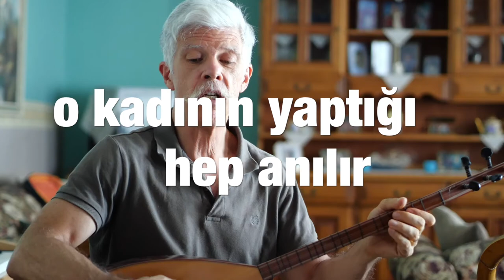100. "Güzel Kokulu Yağ" (Semah) | Cem Kervan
Bu hafta Cem Kervan yine bir semah paylaşıyor bizimle. Konusu Hz. İsa'nın başına güzel kokulu yağ döken bir kadındır. Bir anlamda kadın İsa'yı mezarda gömülmeye hazırladı. "O kadının yaptığı hep anılır."

Cem semahın sözlerini yazarken İncil-i Şerif'in Matta Suresi'nin 26:6-13 bölümünden esin aldı. Semahın sözleri şöyle:

Güzel Kokulu Yağ (Semah)

İsa cüzzamlı Simun'un evinde
Birdenbire bir kadın ona gelir
Çok değerli kokulu yağı vardı
O kadının yaptığı hep anılır

Kadın yağı Şah'ın başına döktü
Esans usul usul başından aktı
Ev güzel esansla çok güzel koktu

Şah'ın talipleri kadına kızdı
Bu ne israf bu ziyan gereksizdi!

Bu yağ değerli, çok para alırdık
Parayı fakirlere dağıtırdık
Fakir fukara doyurabilirdik

İsa azarladı taliplerini
Neden üzüyorsunuz bu kadını
Benim için yaptı güzel olanı

Fukaralar aranızda her zaman
Bense olmam gideceğim buradan
Beni de gömülmeye hazırlayan

KERVAN'ım Şah bir nevi meshedildi
Bir nevi mezara hazırlanıldı
Üçüncü gün Şah mezardan dirildi